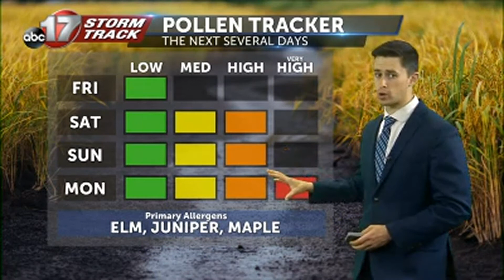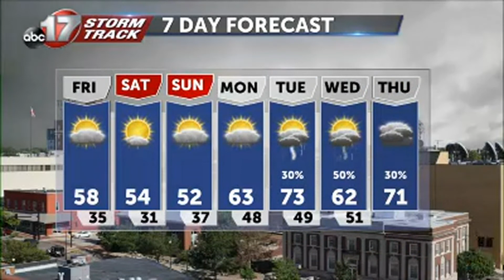Tracking a dry and cool weekend